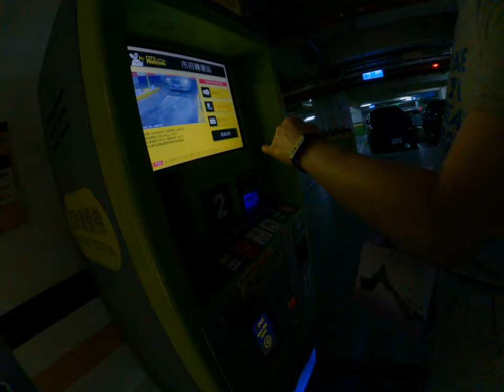掃描停車停車繳費機有什麼問題啊免費停車建賽道紙鈔鈔的通道裡面亂搞換兌兌台幣台灣市場生活統一時代百貨裡的地下停車場機器人很聰明嗎不會想要亂塞爾東西進去那個紙鈔的機器裡面只能哭喔不錯知道我會亂來的一個